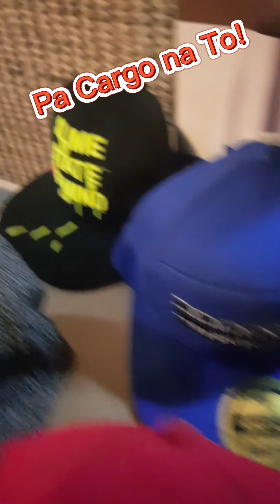Bahrain Bay View and Box Padala